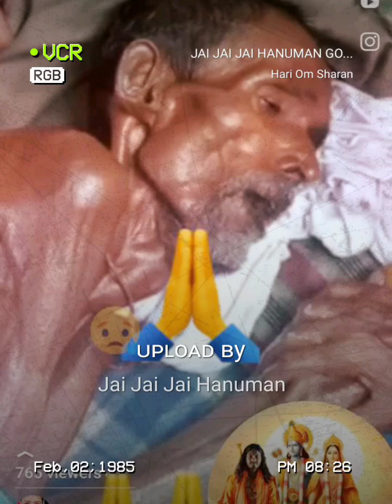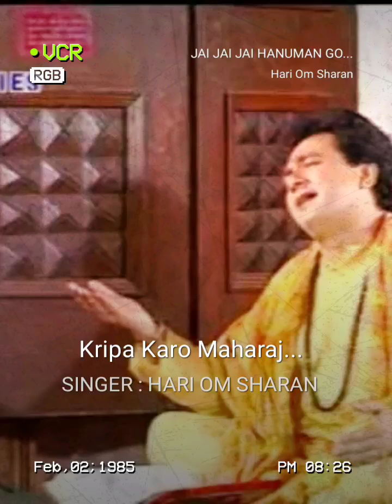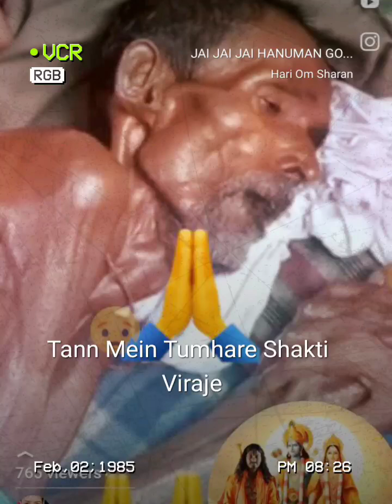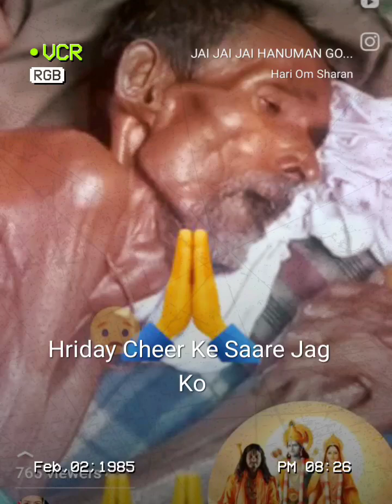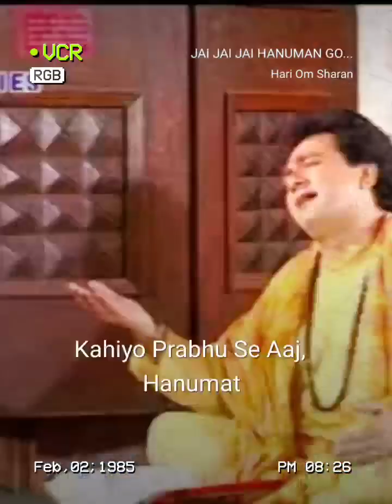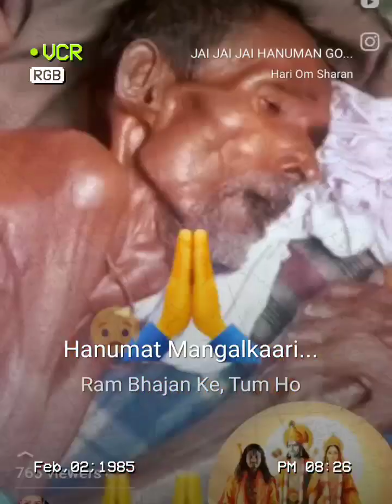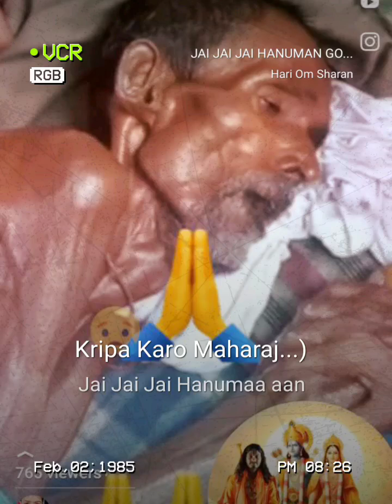manush janm aanmo re esh miti ka khhol re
JAI JAI JAI HANUMAN GOSAI KRIPA KARAHU#StarMakerListen to 'JAI JAI JAI HANUMAN GOSAI KRIPA KARAHU' I sang! (StarMaker, free online karaoke)